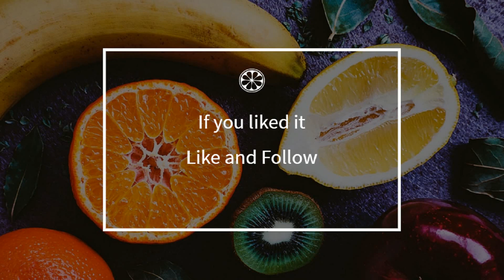How to cook - Easy chestnut cake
Here is a beautiful french Easy chestnut cake recipe !
 This video will teach you how to do a great Easy chestnut cake, simply and easily !